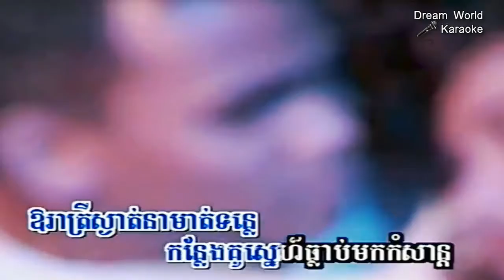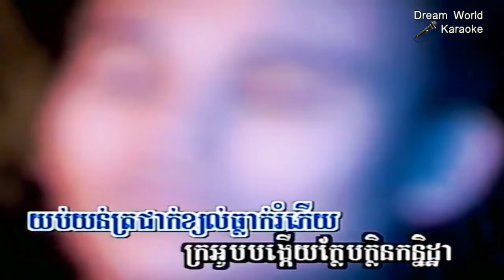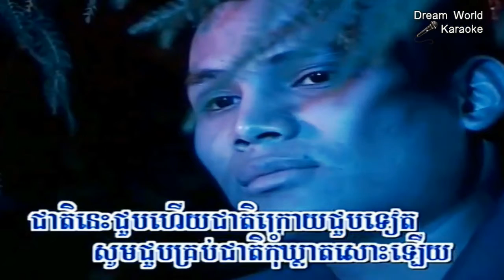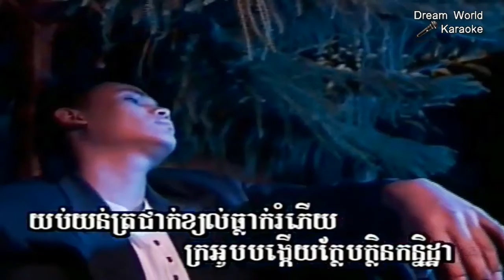Cambodian video, Khmer Karaoke song, ដើមដូងព្រលឹងស្នេហ៍, Khmer song for sing, Dream World Karaoke